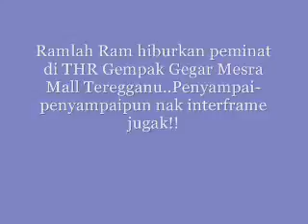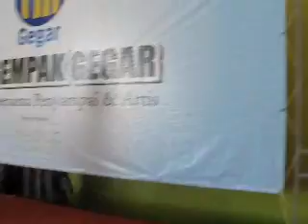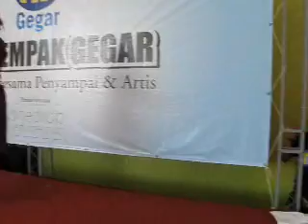THRgegar tgganu 3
Ramlah Ram penyanyi yang dijemput untuk meriahkan THR Gempak Gegar Di Mesra Mall.